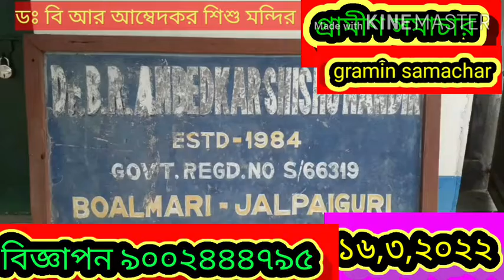মাধ্যমিক পরীক্ষার্থীরা আগামী বছর যেনো পরীক্ষাকেন্দ্রে গিয়েই দিতে পারে, আশা রাখছেন প্রধান শিক্ষক,